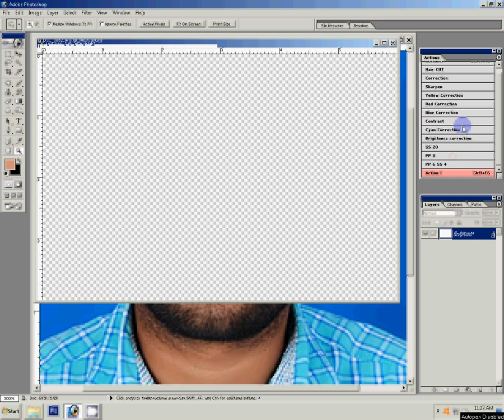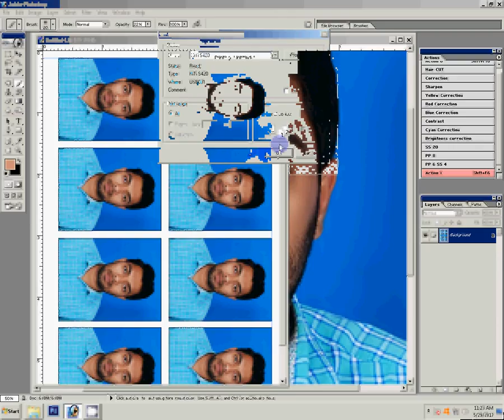How to make passport size photo with Photoshop 7 very simple